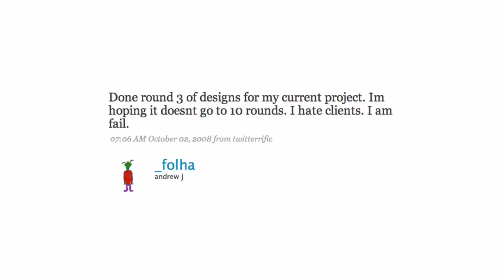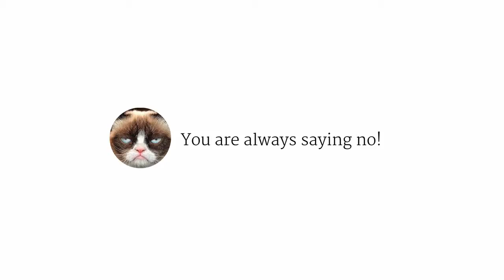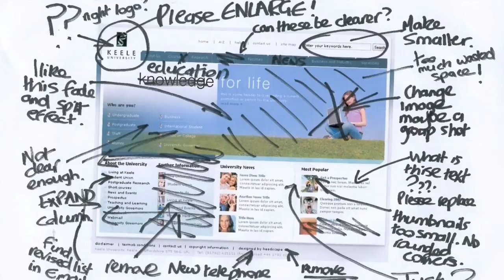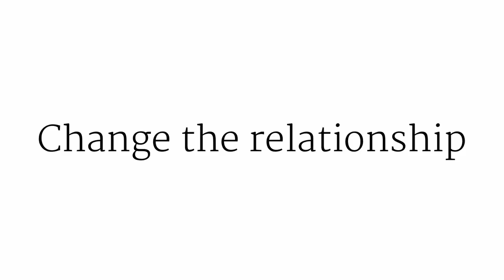Educating Clients to Say Yes!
One of the biggest challenges of running a web design business is working with clients. Get it wrong and you will either find yourself in constant conflict with clients or being reduced to a pixel pusher. Get it right and you will escape the world of endless iterations and micro-managing clients. This is a trailer of a presentation which shows you how to get it right, establishing a healthy working relationship with your clients.